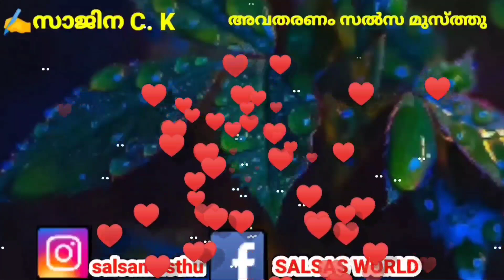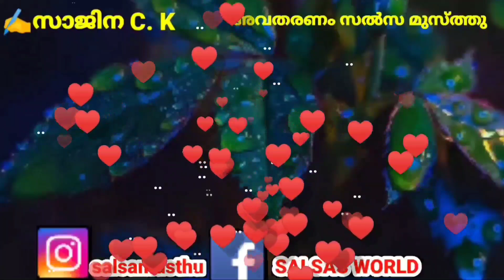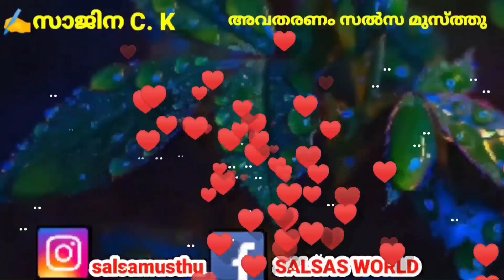നിനക്കായി Part 6/പ്രിയസഖിയുടെ വേർപാട് താങ്ങനാവാതെ അൻവർ/salsas world/novel malayalam/shahul malayil